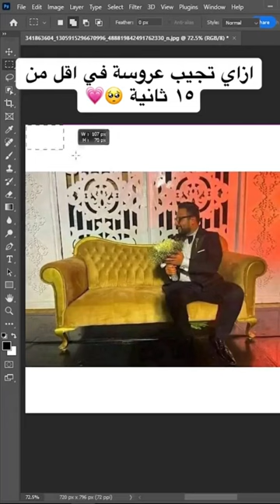الذكاء الاصطناعي بقي بيجيب عرسان كمان 😂